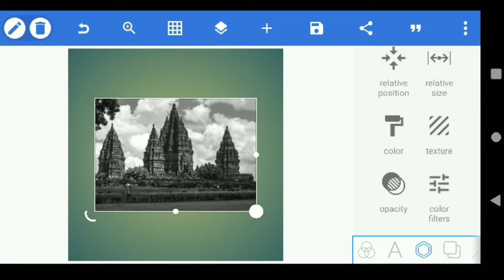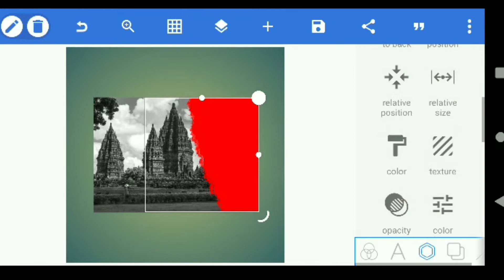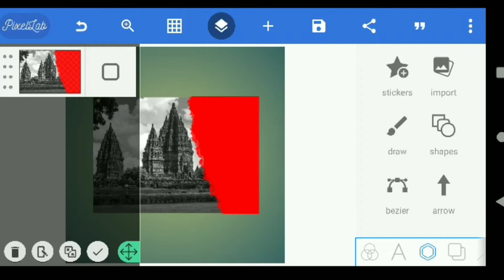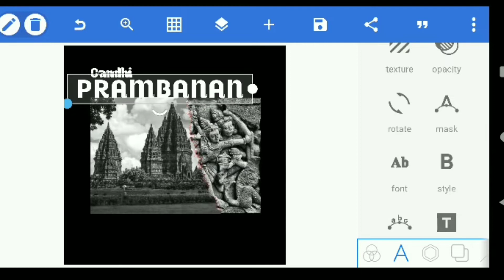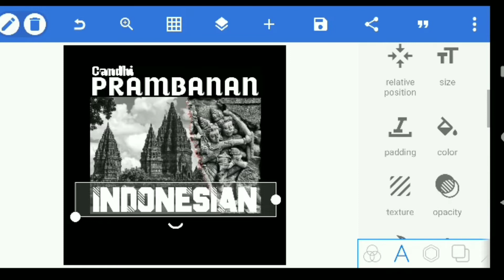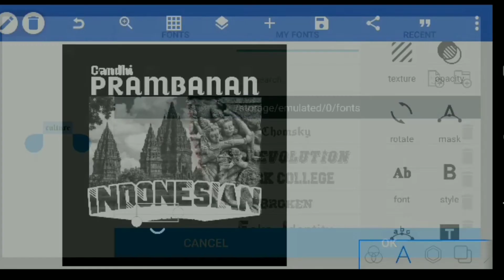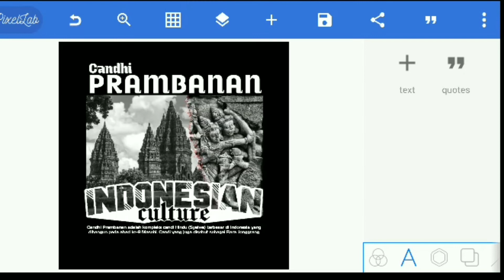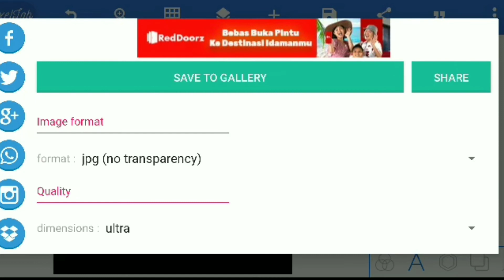DESAIN KAOS INDONESIAN CULTURE DI PIXELLAB PART2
desain kaos di aplikasi PIXELLAB